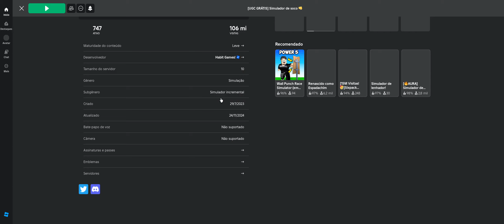Roblox - Simulador de soco Pegando UGC FREE